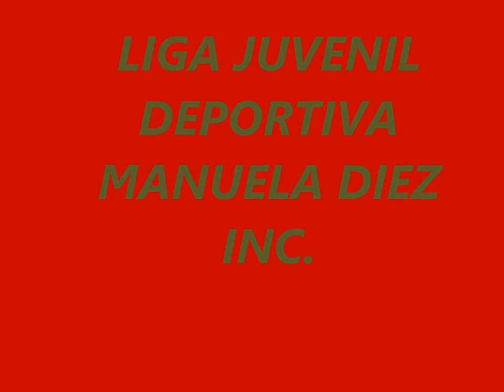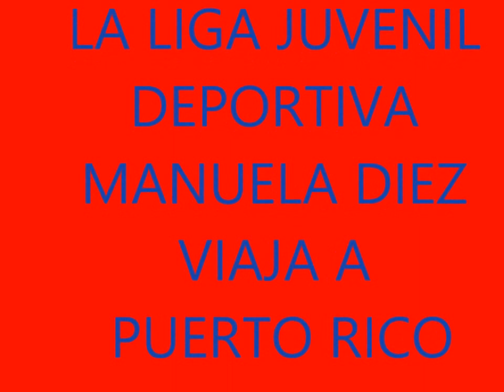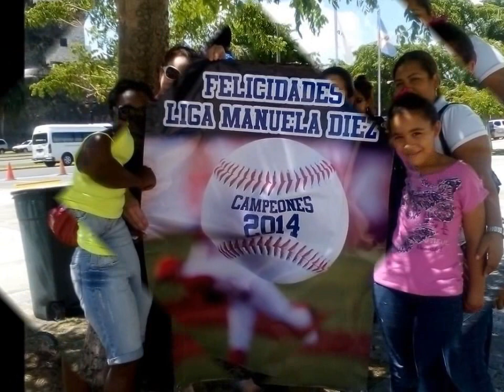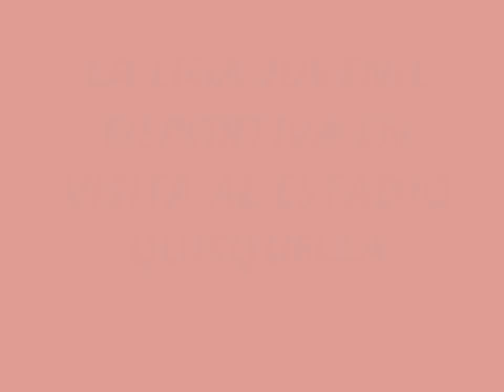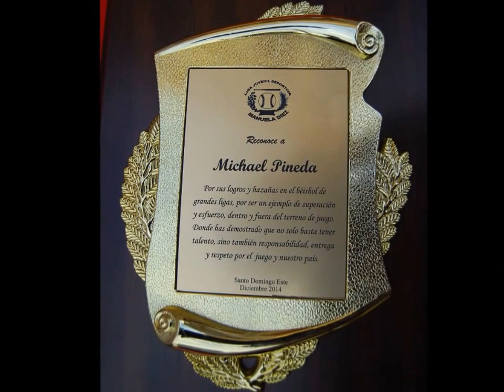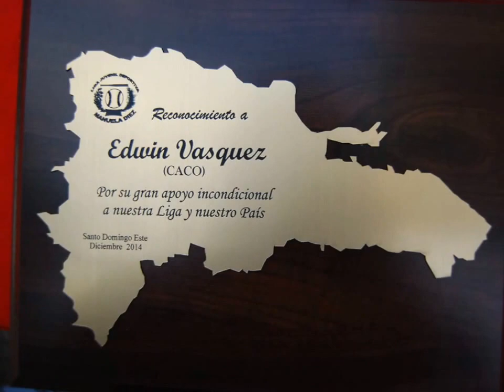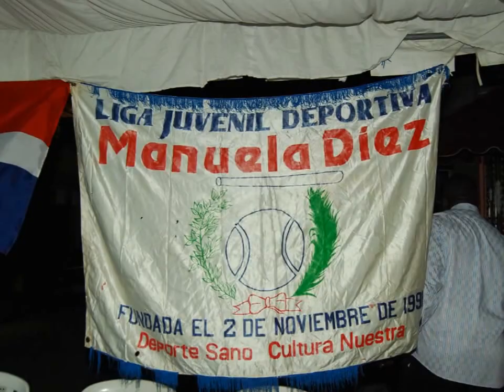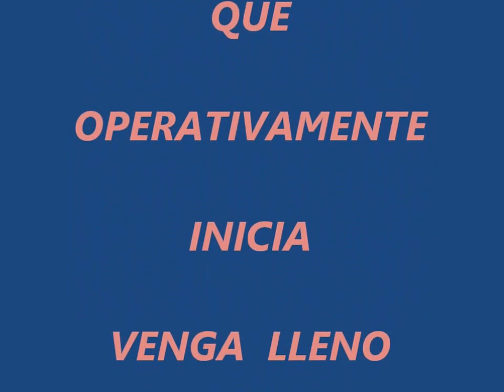LIGA JUVENIL Y DEPORTIVA MANUELA DIEZ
INCIDENCIAS 2014 LIGA JUVENIL Y DEPORTIVA MANUELA DIEZ